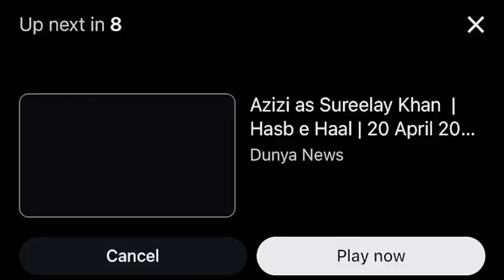Special memories of Ayesha Mahmood in TV program by her elder sister Dr.Javeria Mahmood….